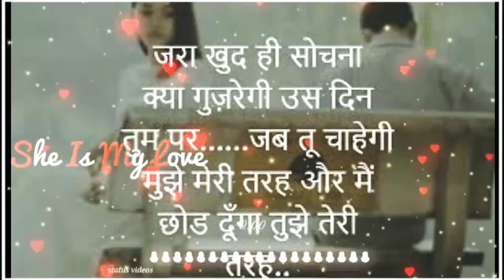कर याद वो जमाना मेरे प्यार का